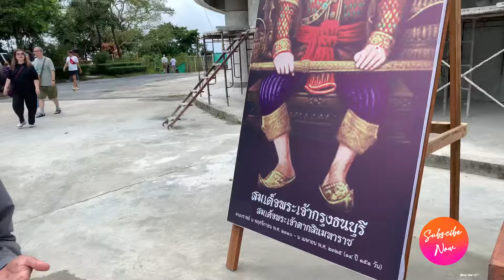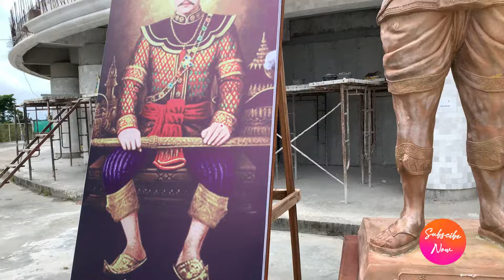PHUKET SERIES | EP:07 | Big Budhdha Phuket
This video is about exploring Bigbudhdha in Kosamoi

Musician: Jeff Kaale